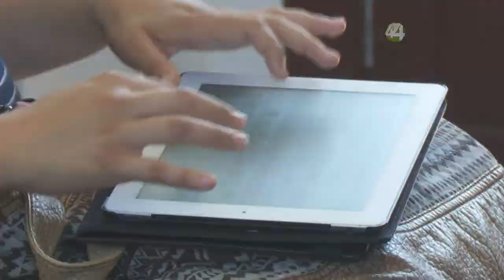Presentan la obra Amadeus dirigida por Jorge Taddeo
Apreciar el arte y la música de ópera, a través de una puesta en escena, es la propuesta.